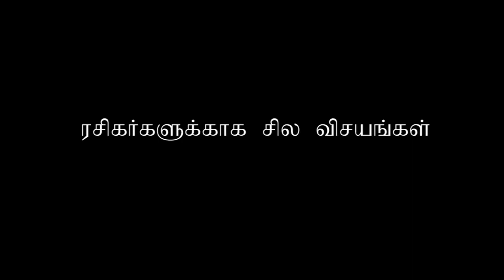Sarkar Review Tamil | ThamizhQ | ரசிகர்களின் ஆசையை நிறைவேற்றிய தளபதி!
Starring Thalapathy Vijay, Keerthy Suresh, Varalaxmi Sarathkumar, Radha Ravi, Yogi Babu, Pazha Karuppiah, Livingston.

Produced by: Sun TV Network LTD

Editor: Sreekar Prasad

DOP: Girish Gangadharan

Art: T. Santhanam

Stunts: Ram-Laxman

Executive Producer: Sundarraj

Audio Label: Sony Music

கத்தி துப்பாக்கி ஆகிய படங்களைத் தொடர்ந்து தளபதி விஜய் இயக்குனர் ஏஆர்முருகதாஸ் இணைஞ்சிருக்க படம் சர்க்கார்.

தமிழக அரசியல் சூழல மையமா வச்சி, பொலிட்டிக்கல் திரில்லர்ரா எடுக்கப்பட்ட இந்த படம் தீபாவளிய முன்னிட்டு இன்னைக்கு திரைக்கு வந்திருக்கு.

நடிப்பு

இந்த படத்துல விஜய், அவருக்கு ஜோடியா கீர்த்தி சுரேஷ், வரலட்சுமி, ராதாரவி, பழ கருப்பையா, யோகி பாபு மற்றும் பலர் நடிச்சிருக்காங்க.